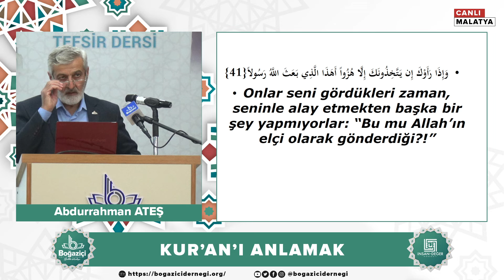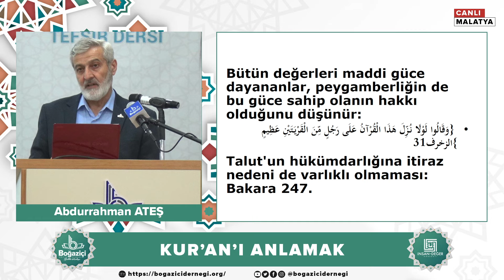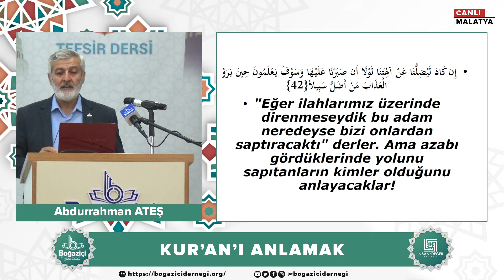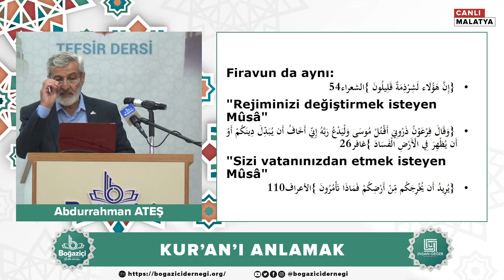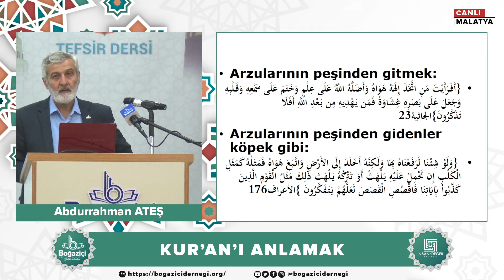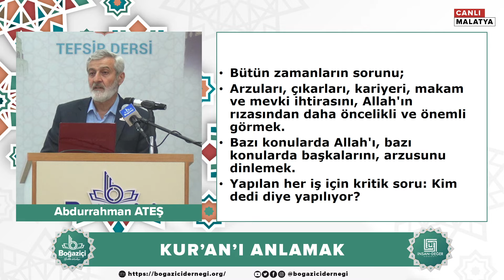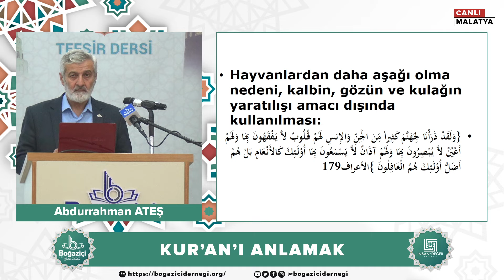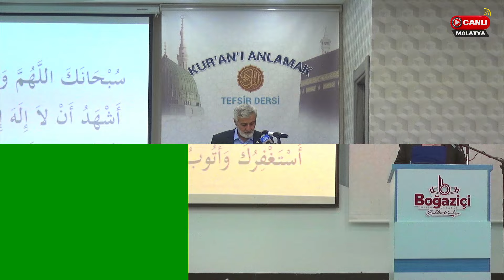326. Ders | Furkân Sûresi 41-44. Âyetler Tefsiri | Abdurrahman Ateş (16 Nisan 2024)